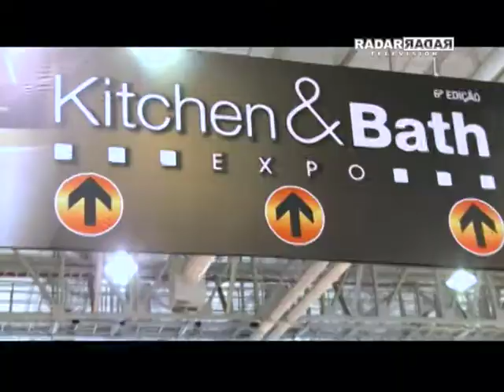Clip Final (03/04/2011) do Programa Radar Television com Octavio Neto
Programa exibido no dia 03/04/2011, domingo, na Rede CNT, às 19h30

 No encerramento do programa, é exibido um clip com flashs de todas as matérias e produtos apresentado durante o programa.